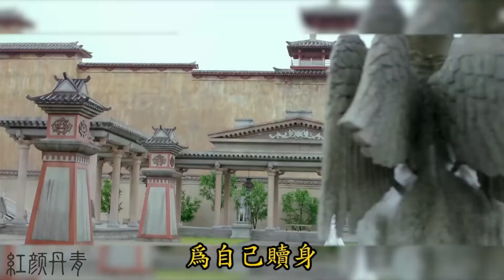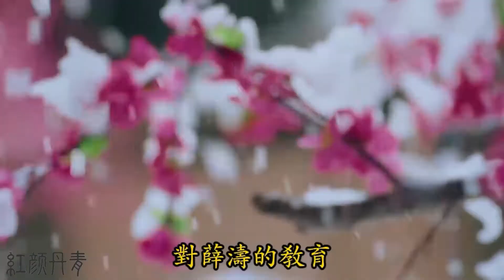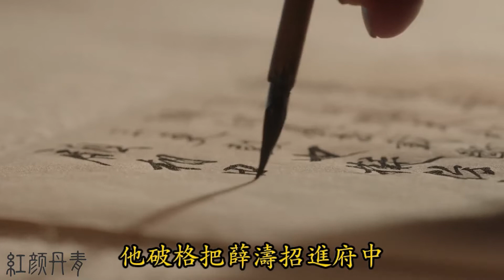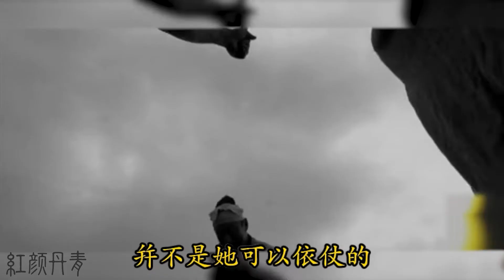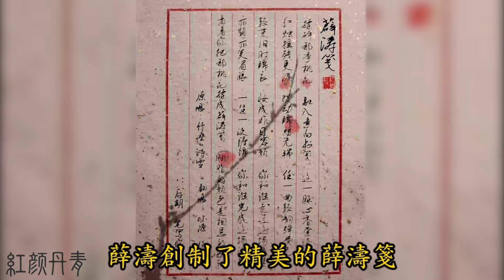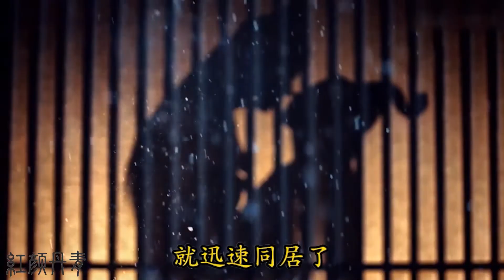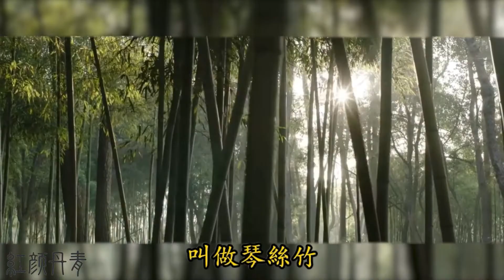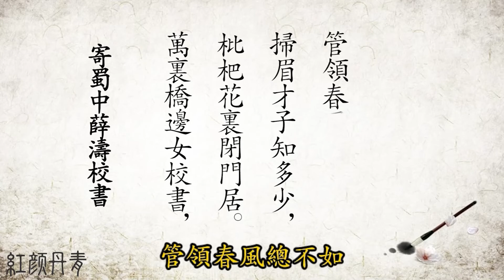【紅顏丹青】她是蜀中四大才女之一，被稱為掃眉才子女校書，經歷兩段愛情，最終卻孤身到老。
趁着老婆不在家，可以偷偷的玩儿这些：
1.收益秒到账
2.多币种识别系统
3.各种体育赛事
4.多元彩种彩票
她與卓文君、花蕊夫人和楊慎的夫人黃峨並稱為蜀中四大才女，八歲時就顯露出過人的才華。在父親出仕蜀中、又因病早逝之後，她和母親在蜀中過著客居異鄉的生活，不料剛過及笄之年，母親也因病而逝。這時，原本家境就不甚富庶的她，為了維持生計，不得不做了一名詩妓。之後，她與眾多文人詩酒唱和，留下了大量的詩詞。她就是被後人稱為掃眉才子女校書的唐代才女薛濤。她與劍南西川節度使韋臯和著名詩人元稹的兩段愛情沒能修成正果，最後薛濤心如止水，依靠自己的積蓄為自己贖身，脫離了樂籍，離開了燈紅酒綠的浣花溪，移居到相對僻靜的、成都西北的碧雞坊，在那裏建起了吟詩樓，無悲無喜地走完了她傳奇的一生。
歡迎來到紅顏丹青頻道，本頻道主要講述歷史上的一些著名女性的傳奇人生，品讀經典人物，感悟別樣人生！